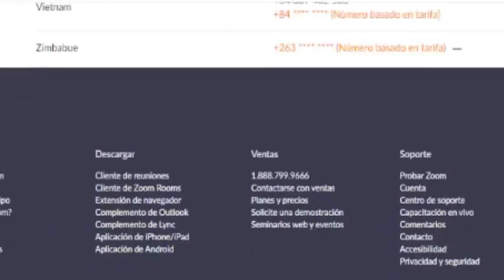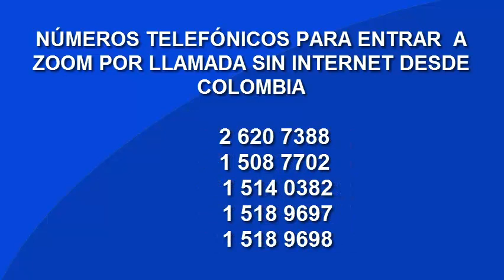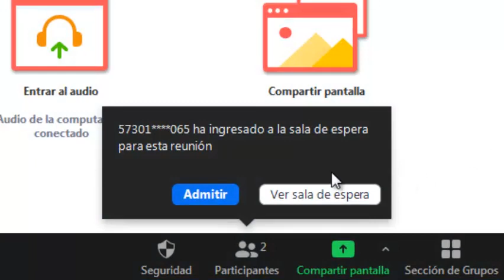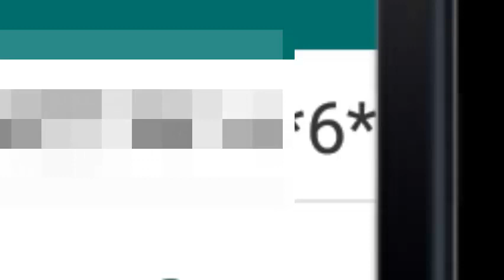COMO ENTRAR A ZOOM POR LLAMADA TELEFONICA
zoomporcel Quieres entrar a una reunión de zoom pero no tienes Internet, marca cualquiera de los siguientes números para que puedas ingresar a la reunión, DESDE CUALQUIER PARTE DEL MUNDO Entra a esta pagina y encontraras los números que puedes usar desde cualquier país, busca el que te convenga.
 desde COLOMBIA:
 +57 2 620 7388 Colombia
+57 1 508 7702 Colombia
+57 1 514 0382 Colombia
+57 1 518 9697 Colombia
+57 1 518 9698 Colombia
DESDE UN CELULAR EN COLOMBIA:
los mismo numero pero con el 03 quitando el +57
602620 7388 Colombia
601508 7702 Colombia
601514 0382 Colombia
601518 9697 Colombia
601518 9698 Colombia